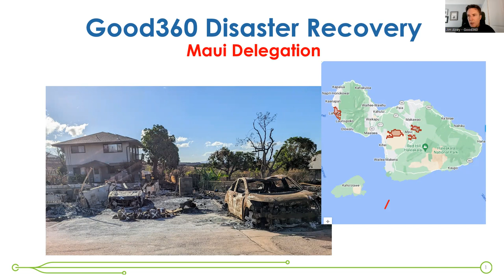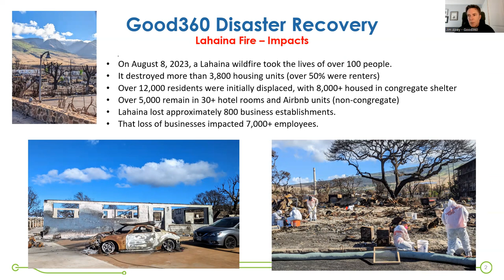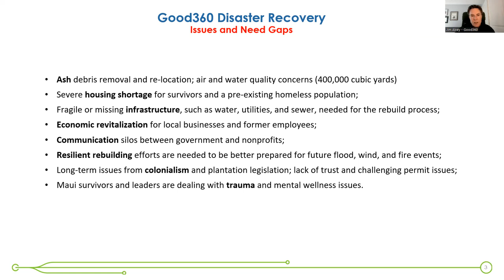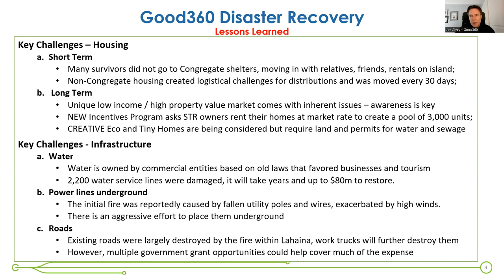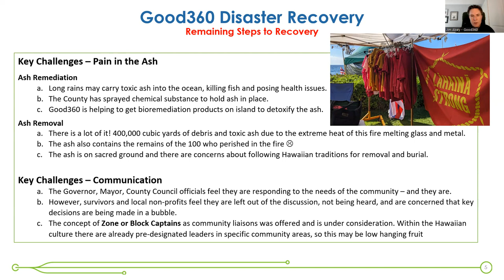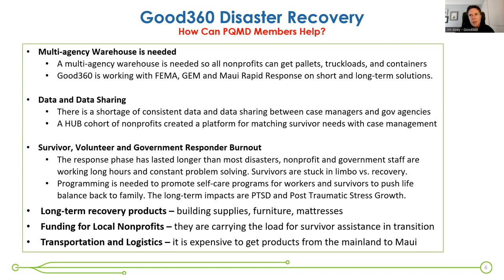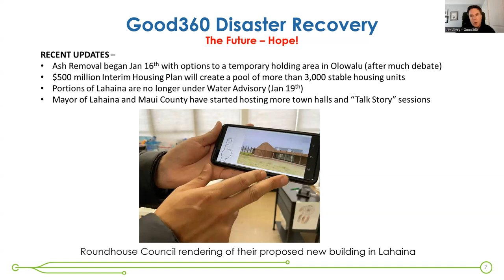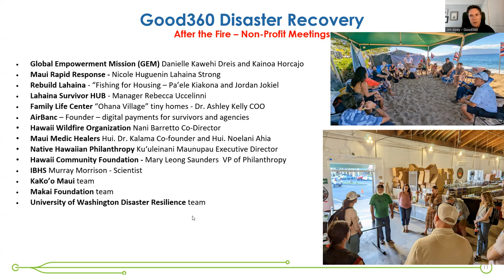Good360 Presentation for Pillar Talk: 2013 Reflections on Responses (01/30/2024)